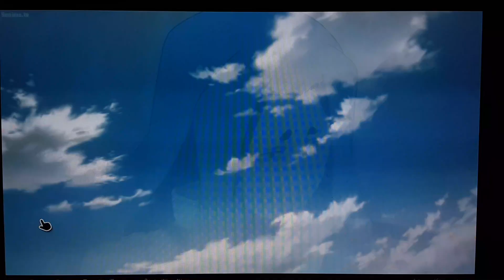My Reaction to Haruka Tomatsu as Teruko Amano from the Shaman King Remake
Shaman King is owned by Bridge, TV Tokyo, Dentsu, King Records and Techno Sound